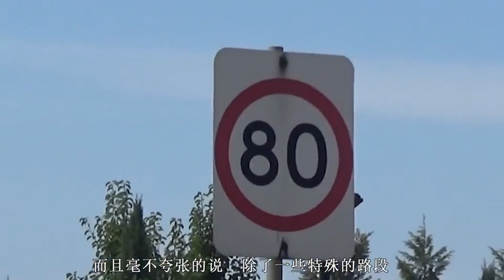高速将实行“统一限速”？拆除不合理的限速牌，司机：早该如此！